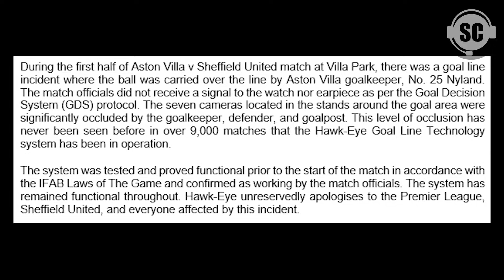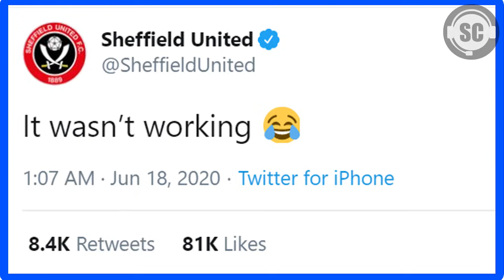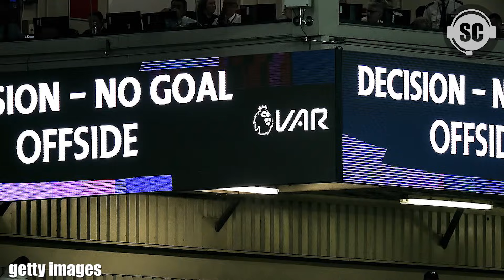KONTROVERSI VAR Sheffield United vs Aston Villa [Wasit Lawak Premier League]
Cerita pertandingan Sheffield United lawan Aston Villa kemarin yang berakhir dengan kontroversi dari Goal Line Technology yang ga berfungsi.
Di video ini juga aku mau share pandanganku terhadap VAR dan mungkin solusi untuk membuat fungsi dari VAR ini lebih baik.